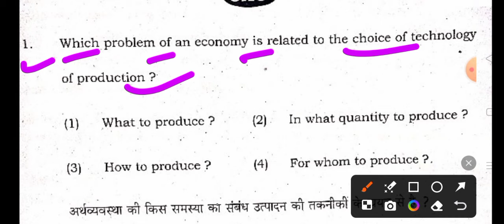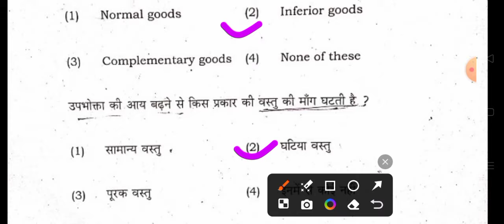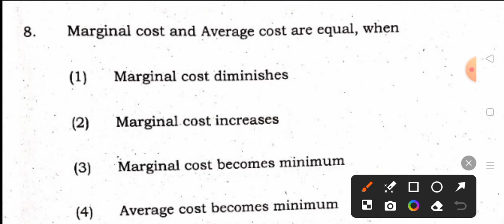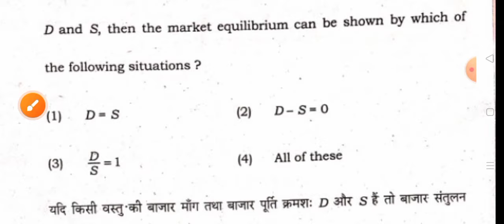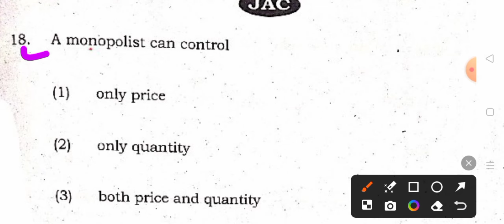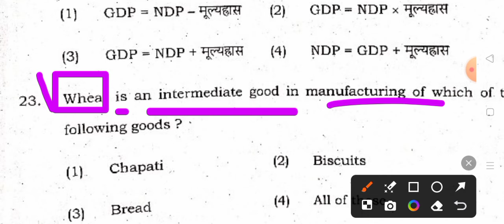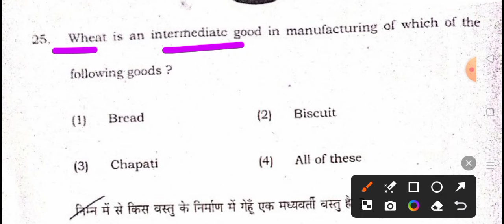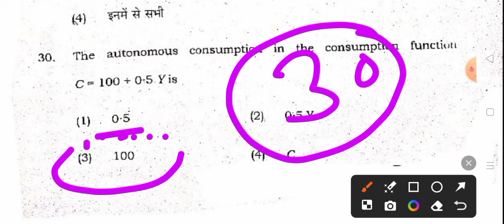Economics Class 12 Important Question 2024 | Economics Class 12 Top 30 Objective Question Jac Board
Hey!

In this video, we are going to explain Jac Board Class 12 Economics Important Objective Question according to New Reduce Syllabus 2023-24.

📢 Your Queries -

Jac board class 12 economics objective question 2024
Economics class 12 jac board
Economics class 12 vvi MCQ